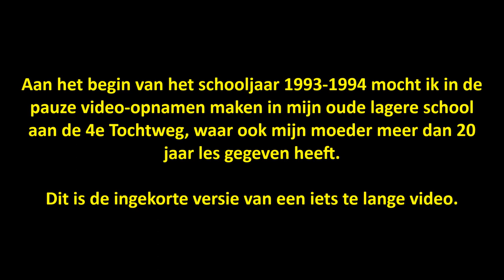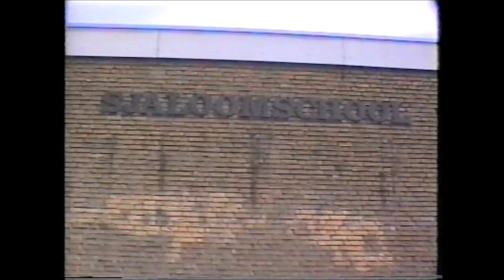Sjaloomschool Moordrecht, augustus 1993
Ingekorte video uit 1993 van de in februari 2019 gesloopte Chr Basisschool Sjaloomschool (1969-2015) aan de 4e Tochtweg in Moordrecht.

Mijn moeder heeft er ruim 20 jaar gewerkt en had een half jaar eerder afscheid genomen. Vandaar dat ik in de lunchpauze naar binnen mocht om alles te filmen.

Gefilmd door Leo Hoek van Dijke.